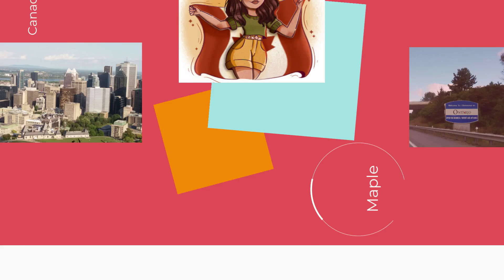🚥🏁🏎 Recorriendo el circuito GILLES VILLENEUVE Formula 1 Grand Prix Montreal, Canada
🏁 Circuito donde se lleva acaba la formula 1 Grand Prix.   Es el mayor evento deportivo de todo Canada.